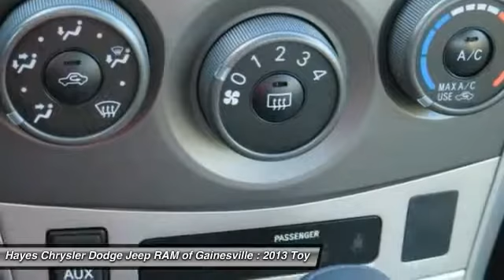2013 Toyota Corolla Gainesville GA 12676A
2013 Toyota Corolla LE

Clean Carfax. Electronic Stability Control. Get ready to ENJOY! Your lucky day! brbrDon't miss this double-bargain of saving at the dealership AND at the pump! Your time is almost up on this stunning-looking 2013 Toyota Corolla. An Insurance Institute for Highway Safety Top Safety Pick.